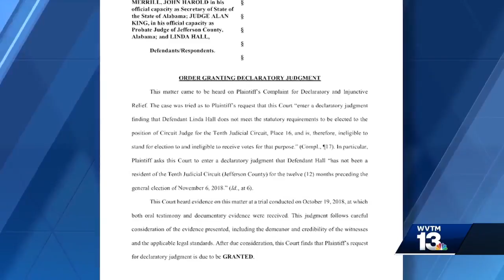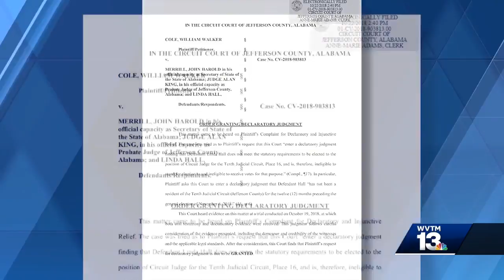Disqualified candidate receives most votes in judge's race